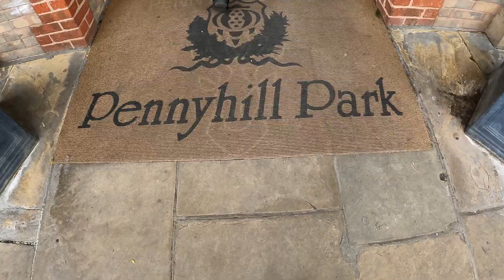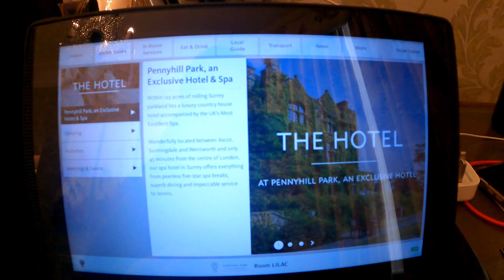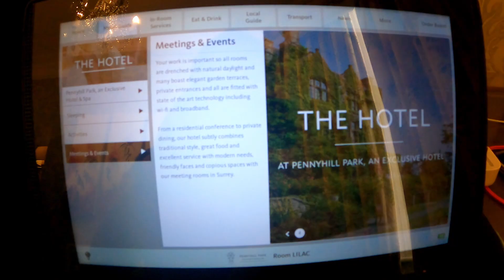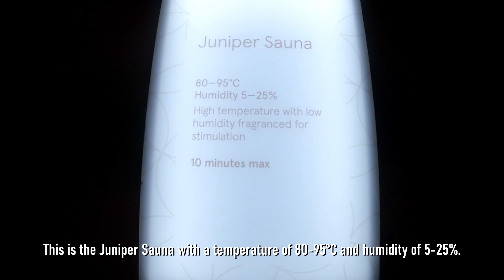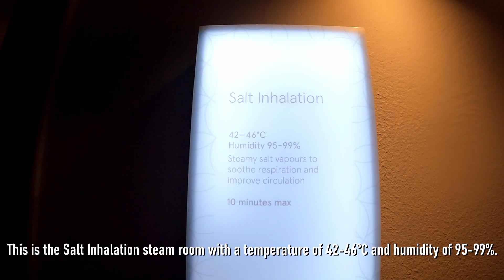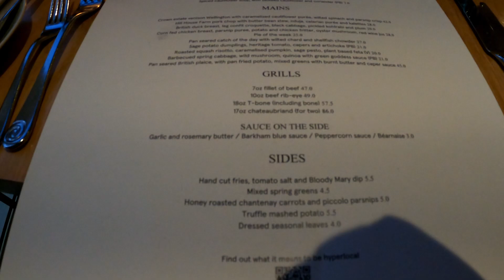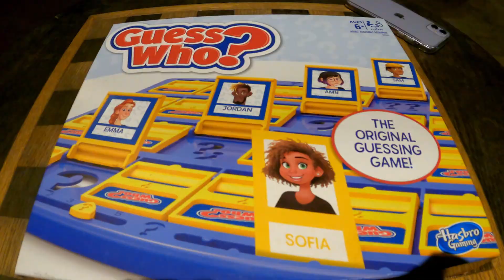Overnight stay in a cosy room at Pennyhill Park Hotel & Spa | Vlog #038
Hello!

We had a spa day at Pennyhill Park Hotel & Spa, had dinner at Hillfield resturant and stayed in a cosy room.

Timestamps

0:00 Arrival and check in
0:43 Room tour
2:12 Tour of spa facilities: spa entrance
2:55 Tour of spa facilities: changing rooms
3:17 Tour of spa facilities: main swimming pool
3:52 Tour of spa facilities: outdoor swimming pool and hot tubs
4:36 Tour of spa facilities: saunas and steam rooms
6:34 Tour of spa facilities: treatment rooms
6:57 Dinner at Hillfield restaurant
8:19 Games room
9:02 Breakfast and end